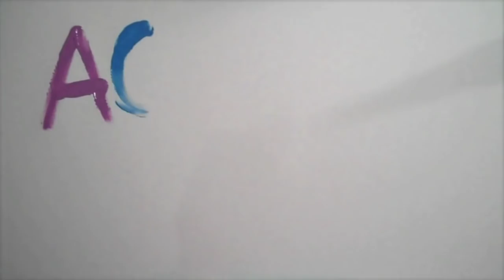Stencils and copper leaf mixed media cards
Making mixed media cards with copper leafing and a stencil.  It's so forgiving and easy to do...at least the way I am doing it!

Come and play at A Colorful Playground community on Google+